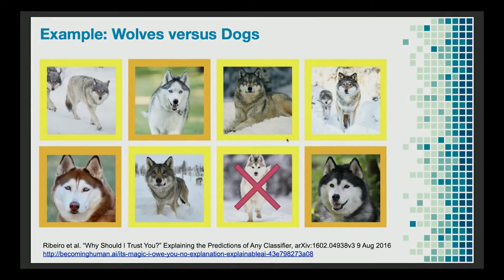How to Pronounce Lucky Dog (Real Life Examples!)